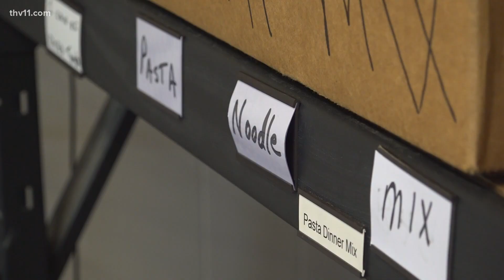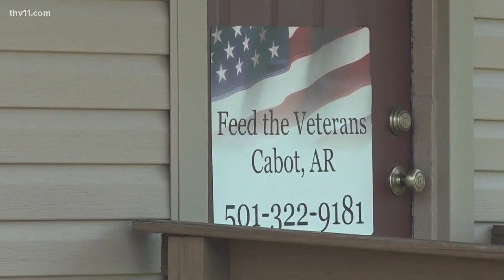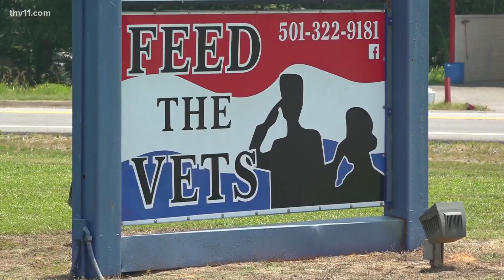Feed the Vets organization in Conway looks to relocate to new building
Feed the Vets has been providing groceries for Veterans in Arkansas for six years— and a week ago they learned the building they use is being foreclosed.